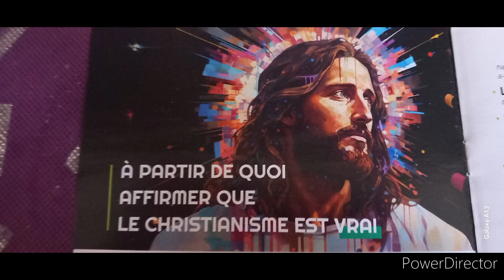À partir de quoi affirmer que le christianisme est vrai Sa parole, vie prophétie annonçant le Christ